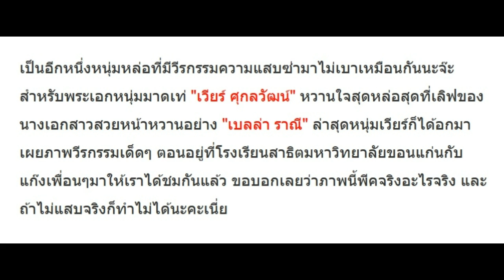เบลล่า จะว่าไงเนี่ย? แฉวีรกรรมสมัยเรียนของ เวียร์ แสบไม่เบา ถึงกับต้องถอดกางเกงหูยย!!